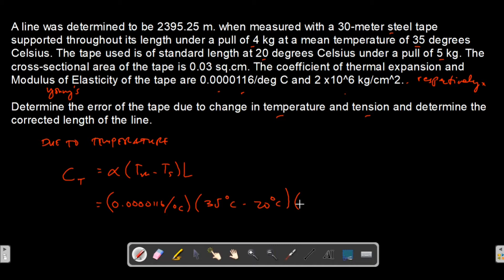Error due to Pull and Temperature | Distance measurement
This video discusses a sample problem on error correction due to change in temperature and pull.

Sample Problem:
A line was was determined to be 2395.25 m when measured with a 30-m steel tape supported throughout its length under a pull of 4 kg at a mean temperature of 35 degrees Celsius. The tape used is of standard length at 20 degrees Celsius under a pull of 5 kg. The cross-sectional area of the tape is 0.03 sq.cm. The coefficient of thermal expansion and Modulus of Elasticity of the tape are 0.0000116/ deg C and 2 x10^6 kg/cm^2. Determine the error due to change in temperature and tension and determine the corrected length of the line.